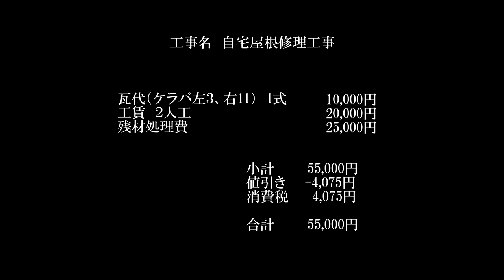【リフォーム】屋根の補修工事が完了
頼んだのは地元の瓦屋根の工事業者です。この家の瓦は古いので今は同じ物はないらしく、似たような瓦をカットしてはめ込む工事になるという事でした。